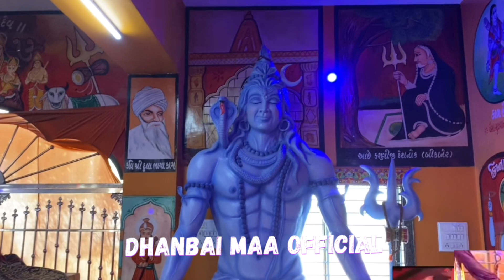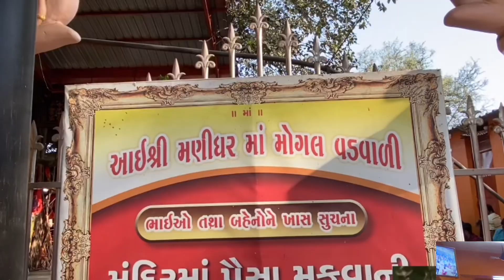માતાજી ની માનતા કંઈ રીતે ઉતરે જોઈ લ્યો.|| Mataji Manta || Maa Mogal Ni Manta